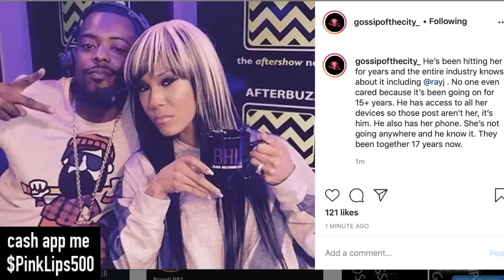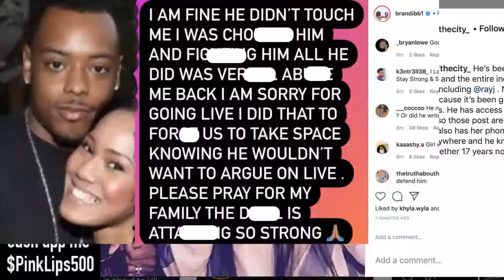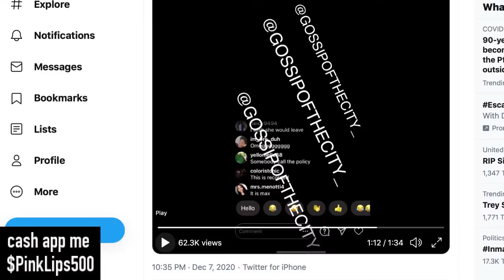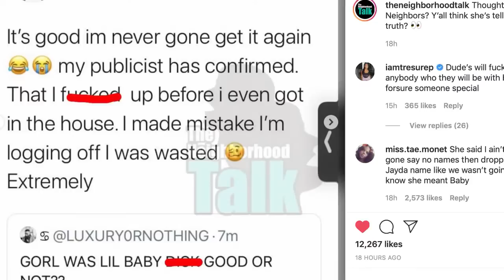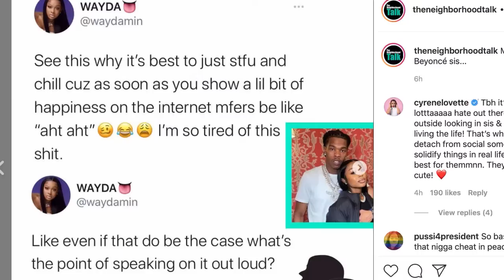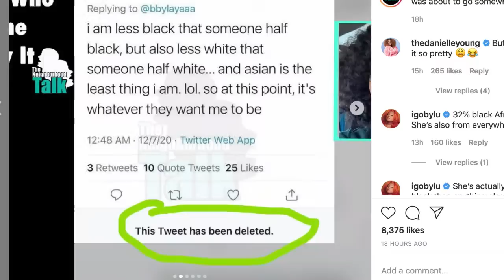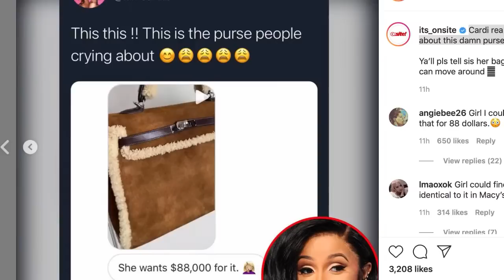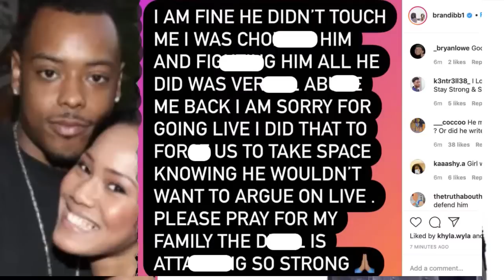Brandi gets Pawed by her Husband Max (Leaked Footage) Lil' Baby pays $16K to cheat on Jayda, Ray J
MaxLux shares a message for anyone concerned about his children after the alleged with his wife BrandiBoyd...
BrandiBoyd affirms that she wrote her recent post herself and claims she is the one in her marriage with MaxLux. Meanwhile, he tries to maintain his innocence. Let’s keep everyone in prayer..JaydaCheaves shares a few more tweets after today’s shenanigans...